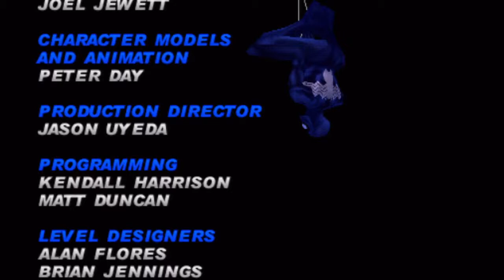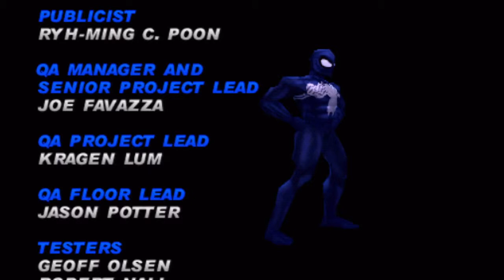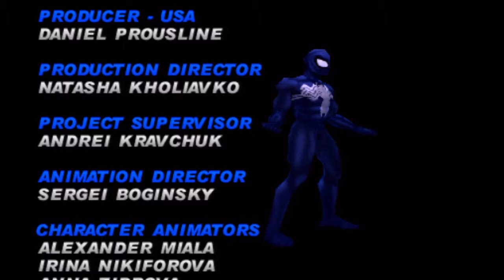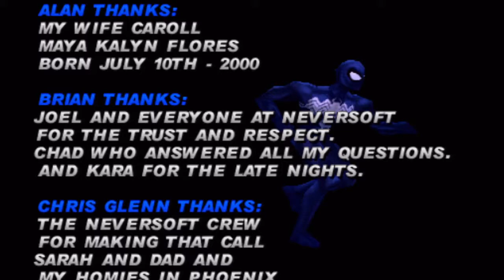Let's Play Spider-Man Finale - Dr. Monster Octavius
We make our way through Warehouse 65 and confront the man in charge of the symbiote invasion, Dr. Otto Octavius.